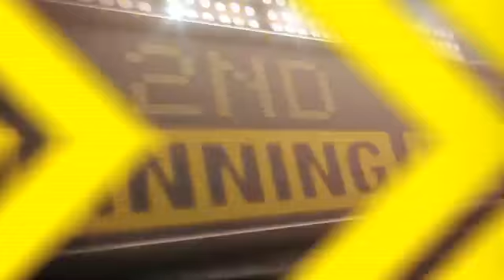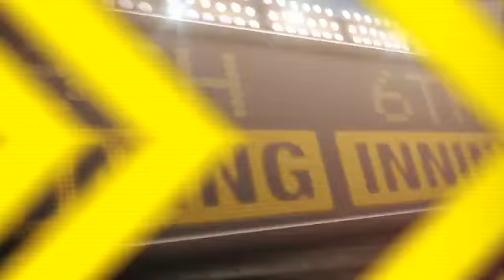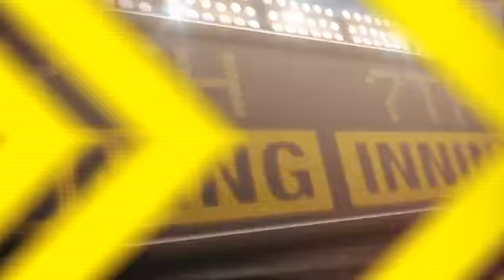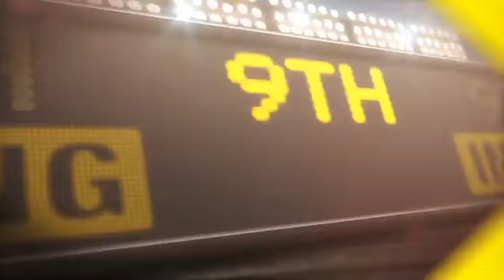2012/04/24 4/24/12 CG: WSH@SD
4/24/12 Condensed Game: WSH@SD